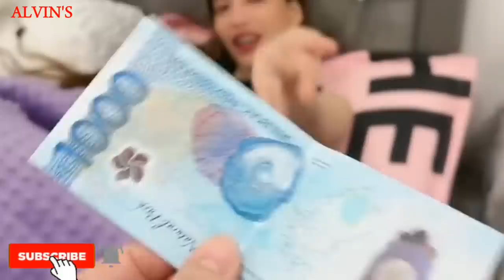SINO ANG MAS MAGALING SA CHALLENGE TEAM YABBY OR TEAM GRAEPHIA 😍😍🥰🥰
yaji and sabby li, yaji and sabby new vlog, yaji and sabby me, yaji and sabina, yabby,graephia,vlog,